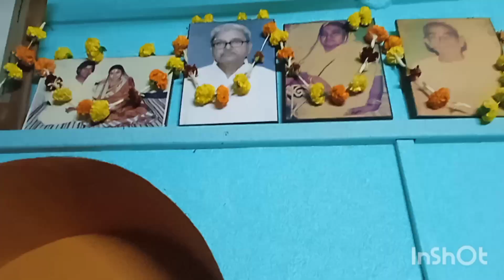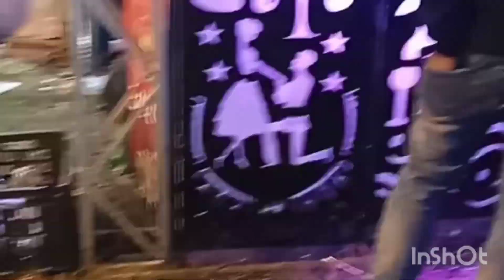নচিকেতা চক্রবর্তীর গান শুনবো বলে ছুটতে ছুটতে গেলাম ।।পিঠে করাতে আজ আমি পাশ করে গেলাম